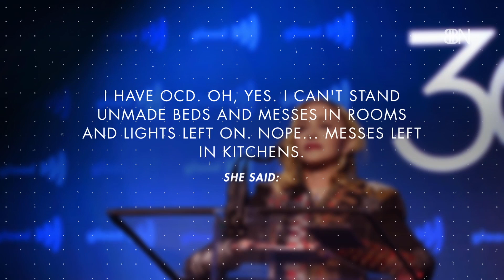Madonna Cannot Stand A Messy Situation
The singer has a lot of kids to clean after.